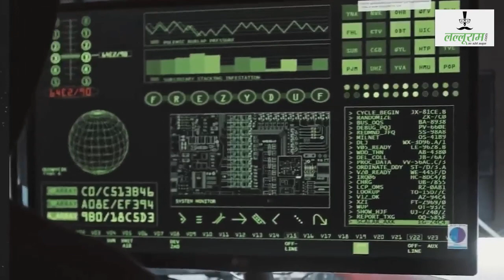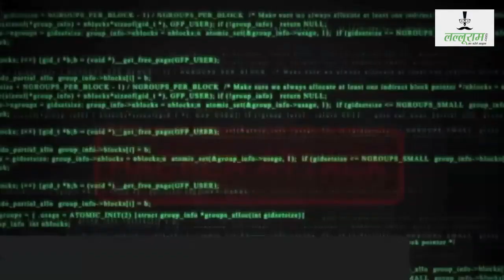क्या China कर सकता है India पर साइबर अटैक??